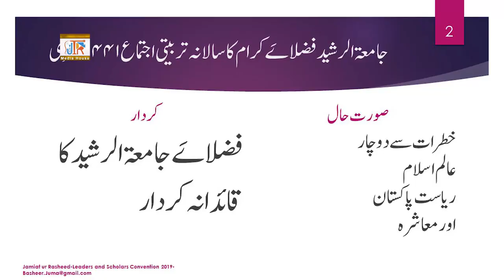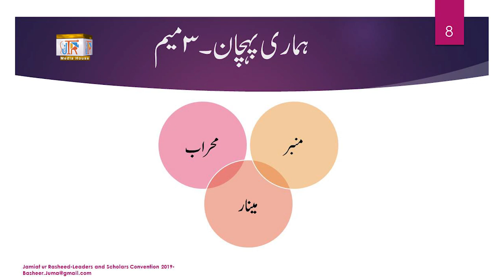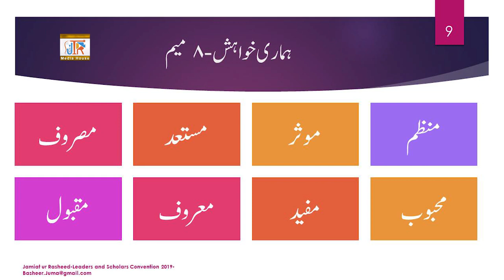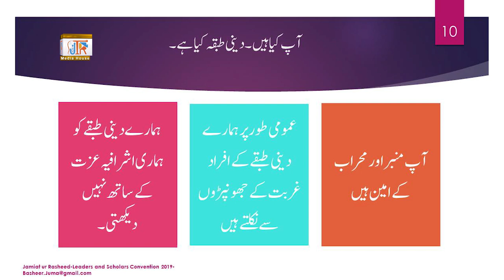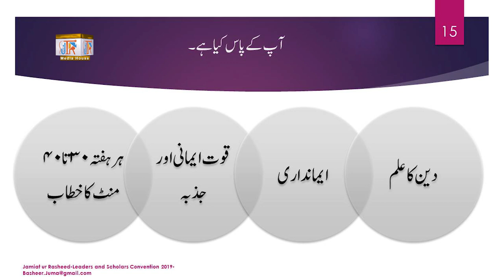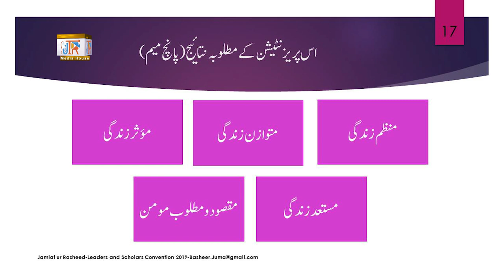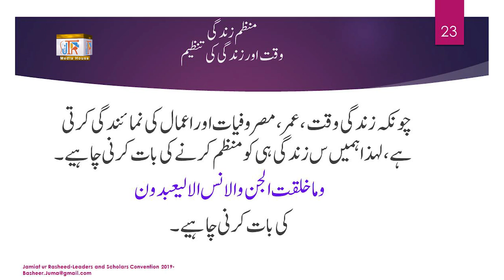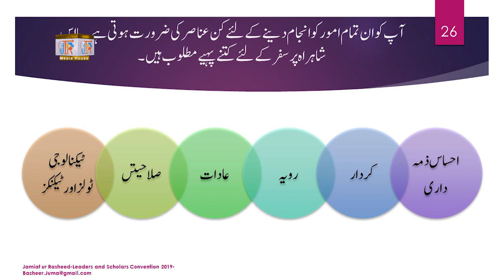Yes, I will try... | Basheer Jumma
خصوصی ٹرانسمیشن
خطرات سے دوچار عالم اسلام، ریاست پاکستان اور معاشرے میں ہمارا کردار
ہاں میں کوشش کروں گا
بشیرجمعہ صاحب - معروف مصنف، موٹیویشنل اسپیکر
پہلا حصہ